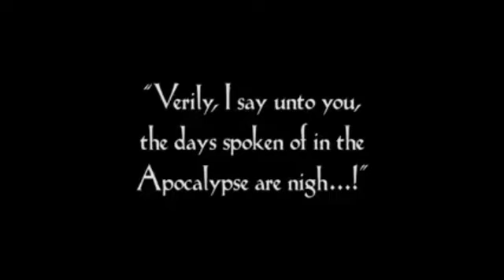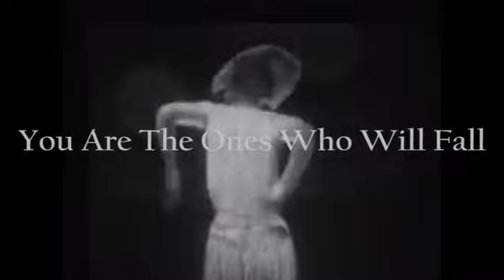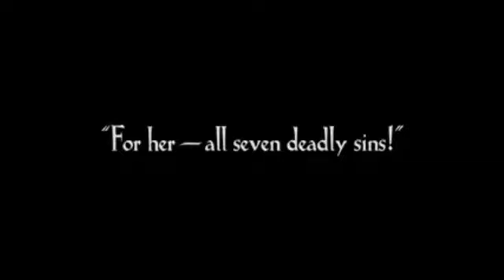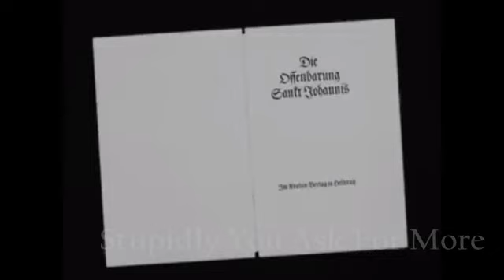BRIAR ROSE "Armchair Castro" (2020 Official Video)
First single from the forthcoming BRIAR ROSE album "Enchiridion".